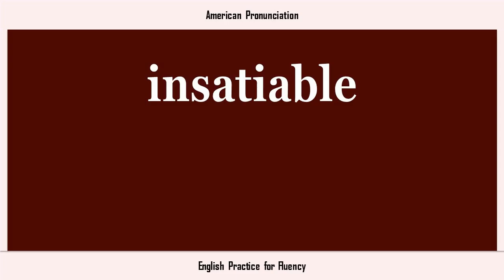insatiable, How to Say or Pronounce INSATIABLE in American, British, Australian English